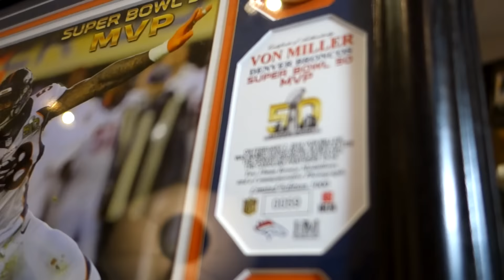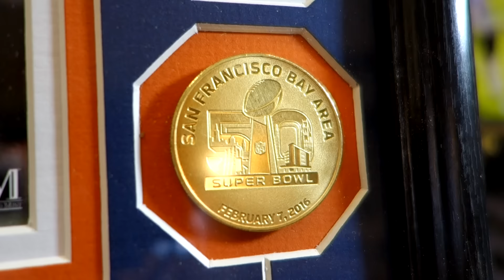Von Miller SB50 Items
The hottest Von Miller SB50 collectibles.  Each are authentic and verified.  We have a wide range of signed collectibles and plaques.  Celebrate the great season the Broncos had by building your collection with Latitude Sports Marketing.

1. Von Miller Signed  Blue Pro Helmet

2. Von Miller Signed Gold Replica Helmet

3. Von Miller Signed MVP White Replica Helmet

4. Von Miller Signed SB50 Gameball

Latitude Sports is your Denver sports and Celebrity memorabilia headquarters.  Our pieces serve as a great conversation starter for the collector in all of us.  We are proud partners with Wow Events Denver, which specializes in charity events and benefit auctions.